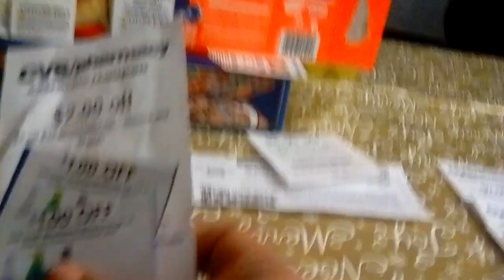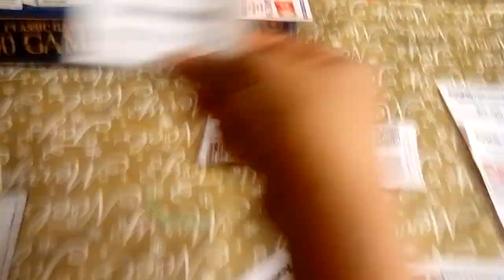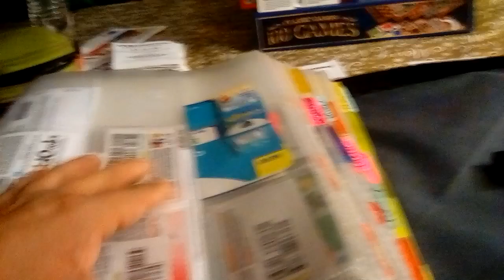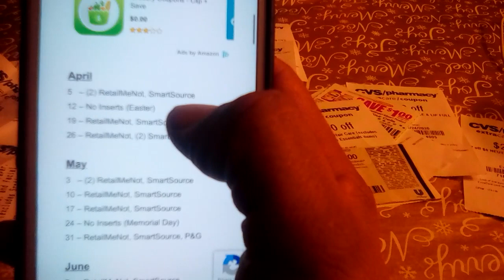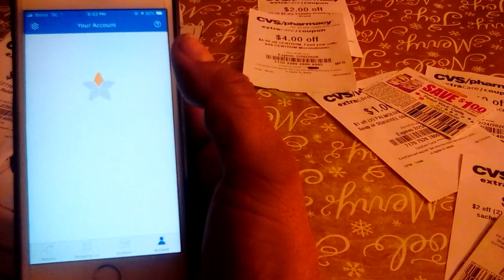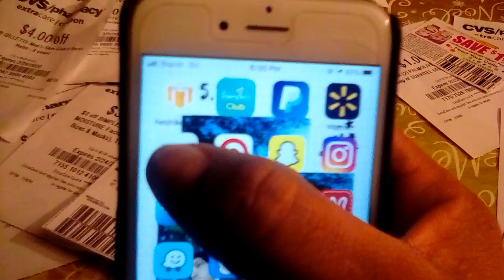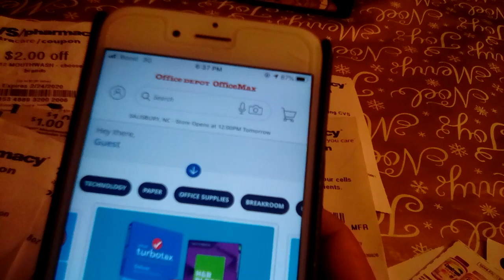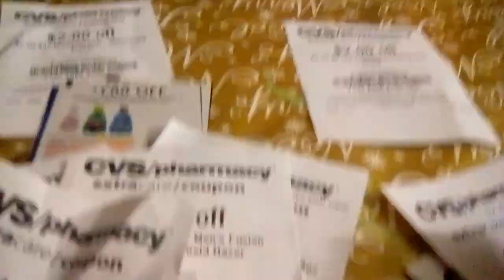Conbinacion de cupones